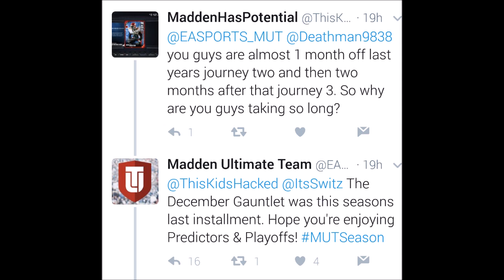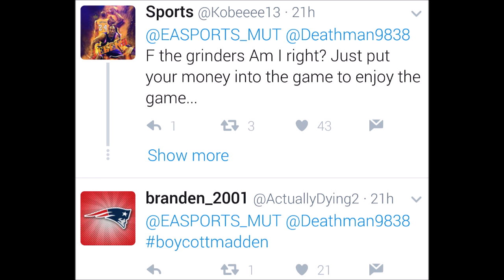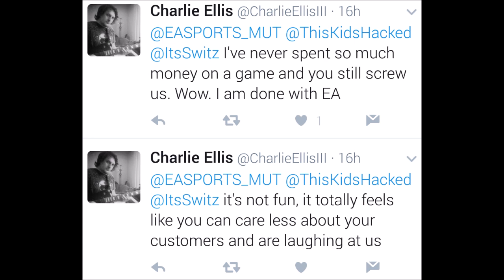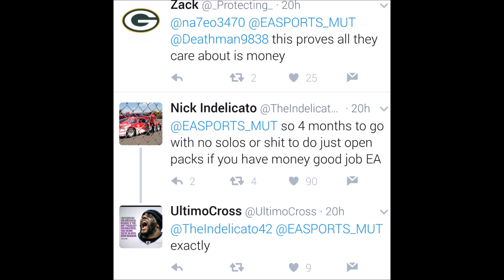Madden NFL 17 - No January MUT Gauntlet EA Confirms Gauntlet Terminated - Community Responds